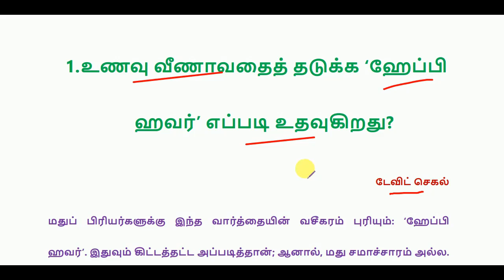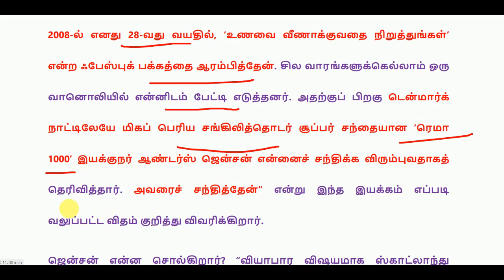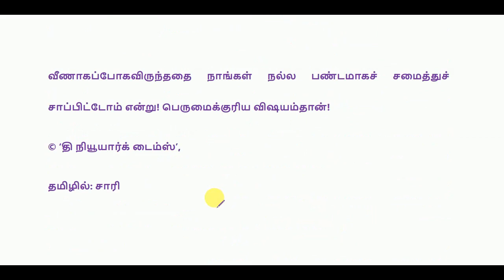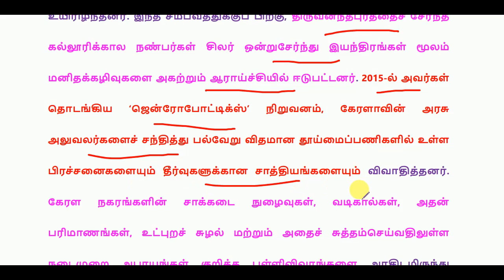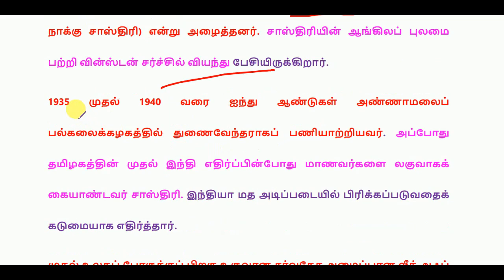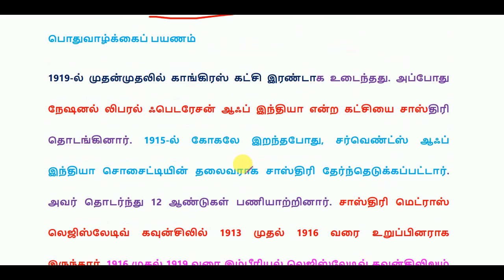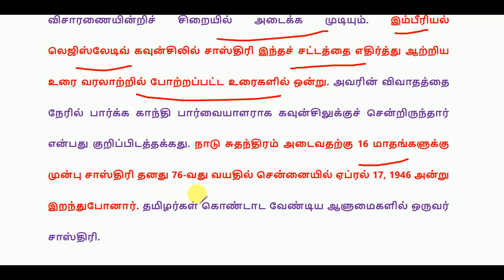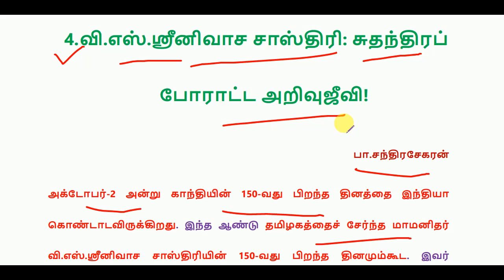இந்து தமிழ் நாளிதழ் - Editorial Page - 30 செப்டம்பர் 2019